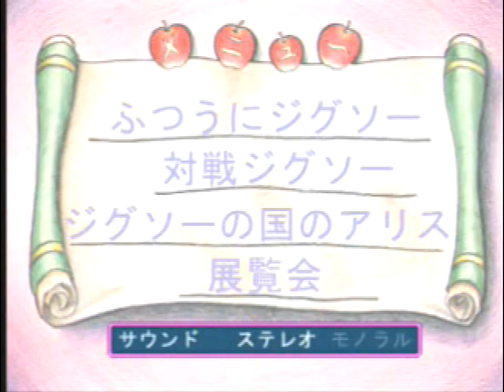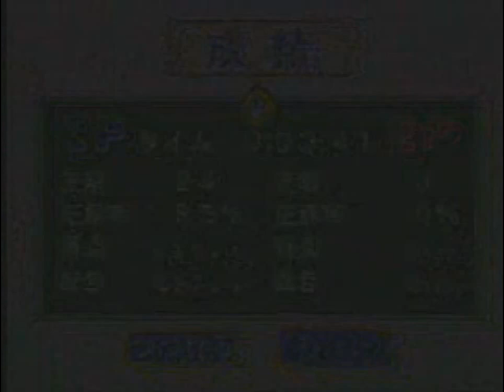Jigsaw World POPStarter ps2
เกมส์ Jigsaw World สำหรับเล่นกับเครื่อง Play Station 2
ให้ก็อบไฟล์ใส่ลงที่ Flash Drive และเล่นผ่านเมมbootเข้าโปรแกรม OPL0.8
Password = มี4ตัวดูได้จากคลิป

วิธีทำเมมboot เพื่อใช้สำหรับเล่นเกมส์จาก FlashDrive หรือฮาร์ดิสบนเครื่องPS2

วิธีการใช้งานเล่นเกมส์PS1 บนเครื่องPS2
- โหลดไฟล์เกมส์ Jigsaw World ทำการแตกไฟล์ออกมา จะได้ไฟล์ 3โฟร์เดอร์
- นำไฟล์ทั้ง3โฟร์เดอร์ ไปวางไว้ที่หน้าแรก(root)ของ FlashDrive หรือฮาร์ดิสได้เลย
- เสียบเมมbootของคุณ เข้าที่ช่องเซฟเกมส์ของเครื่องPS2
- นำ FlashDrive หรือฮาร์ดิสที่ลงไฟล์เกมส์ไว้แล้ว เสียบเข้าช่องUSB ของเครื่องPS2
- ทำการเปิด Powerเครื่องPS2 เครื่องจะทำการBootและรอขึ้นหน้าจอเลือกเล่นเกมส์จาก USB
- กดปุ่มX เลือกเกมส์ที่ต้องการจะเล่น
- เมื่อเข้ามาถึงหน้าจอ uLaunch ให้กดปุ่ม X และรอเข้าเกมส์เล่นได้เลยครับ

รับลงเกมส์ PS1 ใช้สำหรับเล่นบนเครื่อง PS2 อ่านรายละเอียดได้จากลิงค์นี้ครับ

ถ้ามีเวลาผมจะนำมาลงให้โหลดเล่นกันครับ